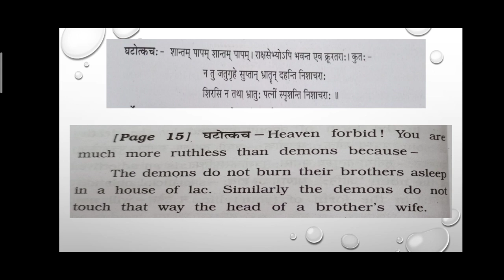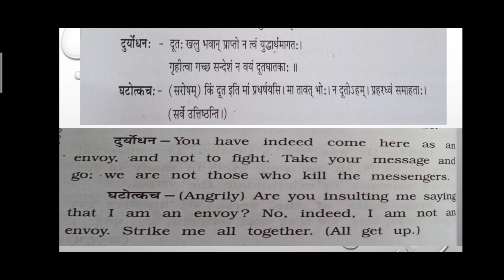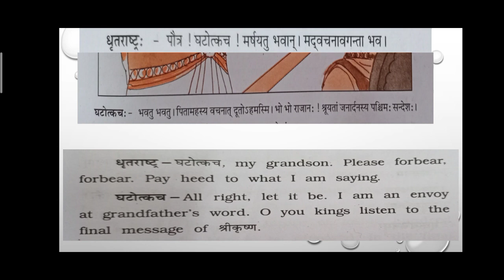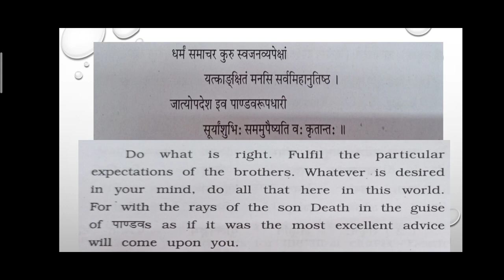Std 10 # Sanskrit (SL) # Ch. 4 # Part 2